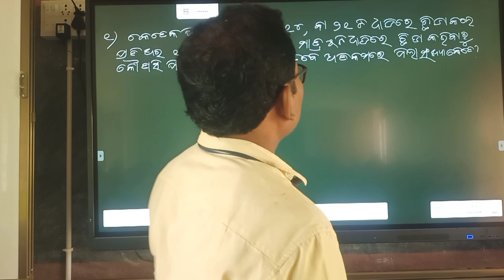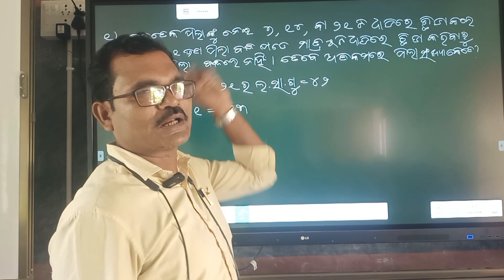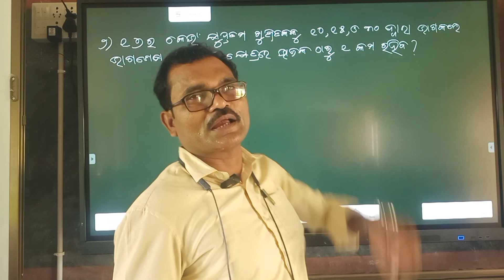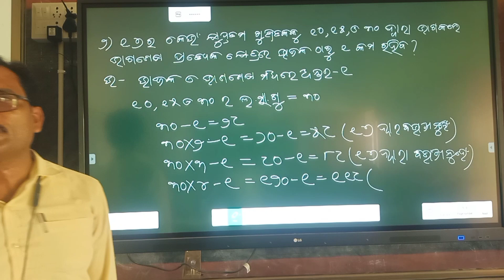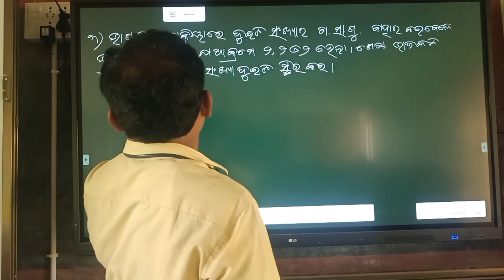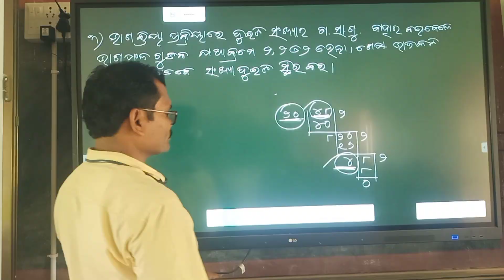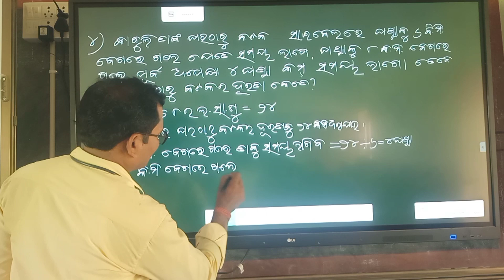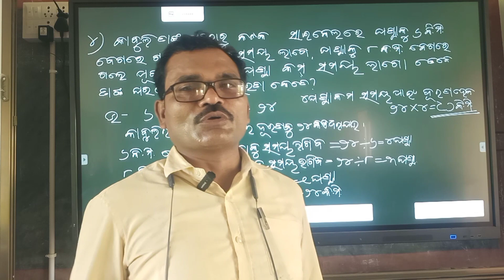SAISARAN EDUCATION | GCF AND LCM PART -5 | ଗ.ସା.ଗୁ. ଓ ଲ.ସା.ଗୁ ଭାଗ-୫ | MATHEMATICS